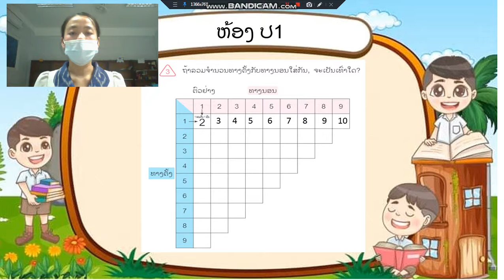ຄະນິດສາດ ປ 1 ບົດທີ4 (ຕໍ່) ຄລິປ2 15/11/21